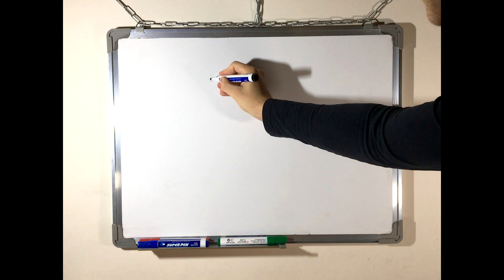The Beginning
Hi! I'm Mathinity and I'm a math content creator on Instagram... and now also on YouTube. My goal is to make an entertaining math content, which will cross boundaries of high school curriculum and at the same time will be fully graspable. My first legitimate math video is coming soon!

This is the new chapter in my math journey. Get ready. It will be hella fun.